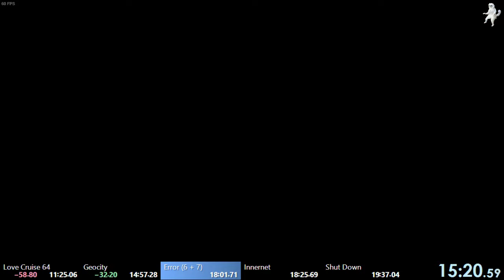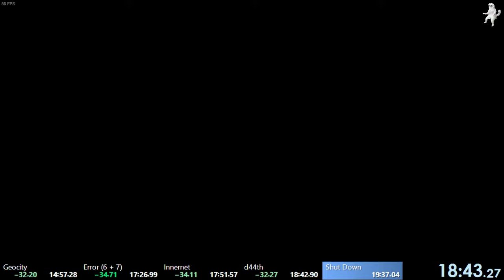Broken Reality All Triangles 19:04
A lot of dumb mistakes, especially after Love Cruise 64. Oh well.